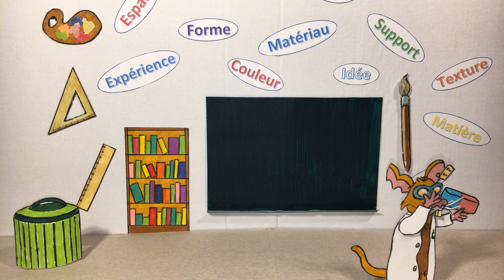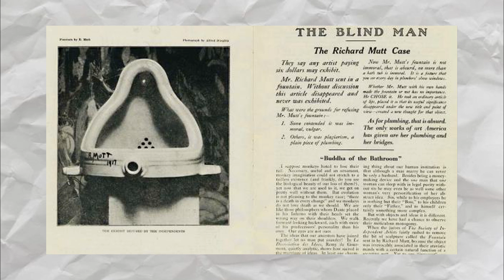L'OBJET DANS L'ART 1/2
De quand datent les premiers objets artistiques ? Pourquoi les hommes sculptaient des animaux sur leurs armes ? Que voulait démontrer l'art moderne ? Qui est Badi ? Cette première vidéo sur l'objet dans l'art va tenter de répondre à tes questions. Remonte vite le temps avec Doki !